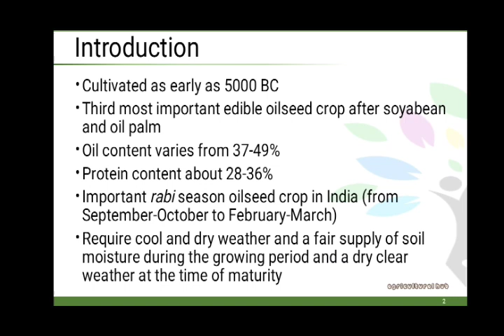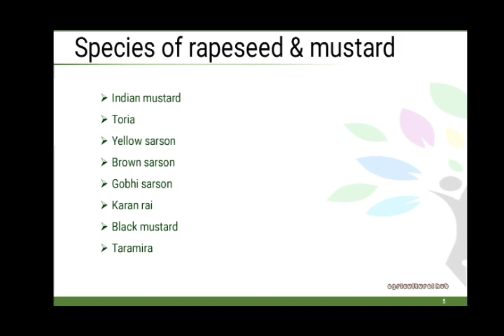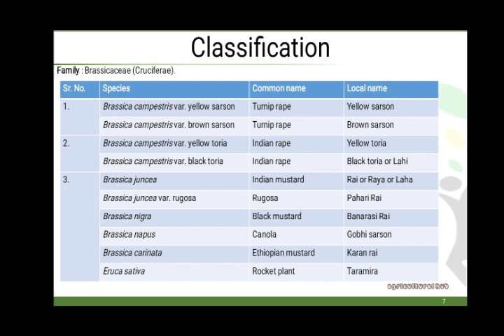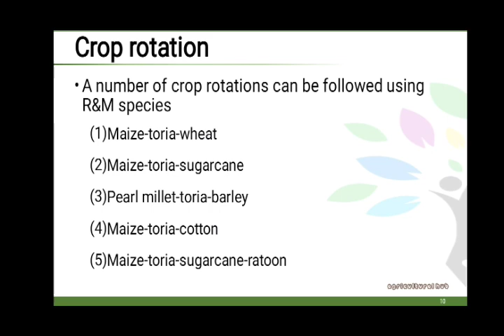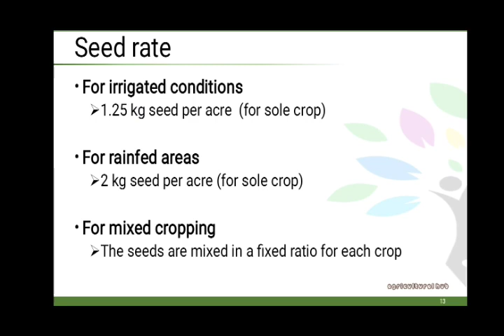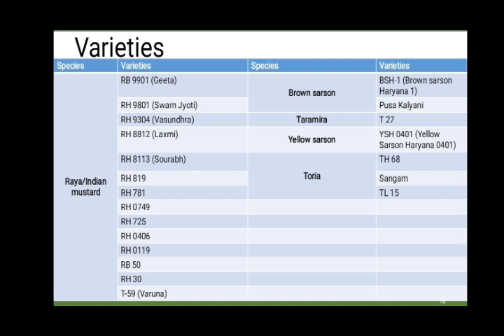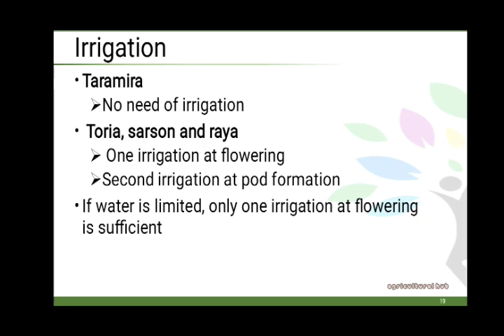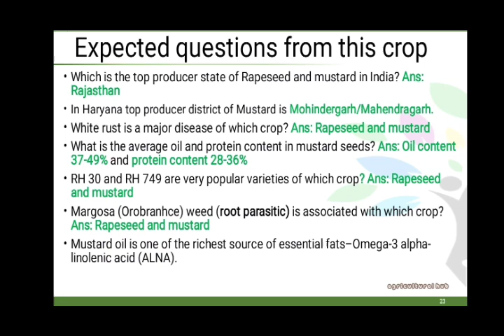SERIES 4 : Cultivation of rapeseed and mustard: for B.Sc. (hons.) Agriculture 6 yr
For aspirant of agriculture student after 10th